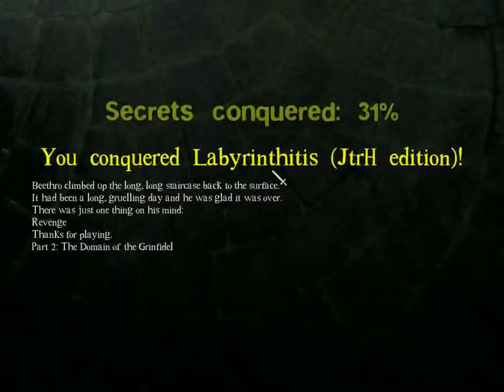Let's Play DROD! Labyrinthitis (JtRH Edition) - 4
In this part, I clear the hold, start the secret hunt, and get rather irritated to find out the secrets have to be cleared in order. Kind of a jerk move, I gotta admit...